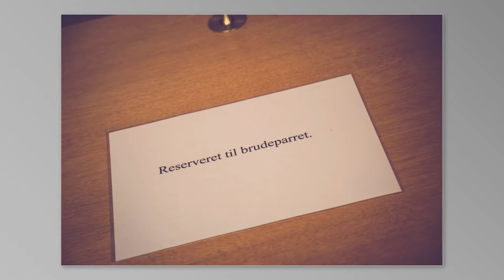Borgerlig vielse - Det gamle rådhus i Vejle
- Borgerlig vielse - Det gamle rådhus i Vejle. Se bryllupsbilleder taget ved voresstoredag.dk, Danmarks kreative bryllupsfotografer på det gamle og hyggelige Rådhus i Vejle.

Der er masser af hyggelige steder i Vejle, blandt andet:

Bistecca
Bredal Kro
Byens Café Jelling
Café D'sign & Coffee
Café Sejd
CafeDeli
Caféen – Den Gamle Arrest
Cafeén i VÆKSTHUSET
Caféen på Haughus Gods
Conrad Café
Give Camping Cafeteria
Hopballe Mølle
Jackpot Restaurant, Casino Munkebjerg
Jelling Kro
Marcello’s Ristorante Bryggen
Panorama Restaurant
Restaurant Børkop Vandmølle
Restaurant Galionen
Restaurant Hotel Bredehus
Restaurant Noden
Restaurant Remouladen Vejle
Restaurant Skjulestedet på Randbøldal Camping
Restaurant Taverna Hellas
Restaurant Toscana
Restaurant Vedelsborg
Restauranten på Sinatur Hotel Haraldskær
Spisegalleriet
TreeTop Restaurant

Vejle Rådhus er et nygotisk bygningsværk opført i årene 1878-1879 af arkitekt Carl Lendorf. Det blev indviet den 26. november 1879 og er byens fjerde rådhus. I årerne 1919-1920 blev det restaureret af den kendte arkitekt Martin Nyrop.

Rådhuset ligger, hvor det tidligere middelalderkloster, Domikanerklosteret, oprindeligt har huset de såkaldte sortebrødremunke. Rådhusklokken i nutidens rådhus er den samme som den, der ringede til messe i det gamle kloster. I en indskrift på den gamle klokke står på latin: Jeg kalder de Levende, Jeg vækker de Døde.

Dominikanerklostret blev nedlagt i 1529, hvor man solgte besiddelserne til rigshofmester Mogens Gøye. I 1531 blev bygningerne overdraget til Vejle by, og kun østfløjen fik lov til at blive stående. Frem til 1780 fungerede fløjen som Vejles rådhus.

I dag huser Vejle Rådhus byens kriminal- og civilret i stueetagen og de tidligere mødesale for by- og amtsrådet på første etage, som nu bliver benyttet til repræsentative formål. På væggene i byrådssalen hænger bl.a. portrætmalerier af stiftamtmand Vilhelm Bardenfleth (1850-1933) og amtmand Knud Valløe (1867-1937). I tilknytning til Rådhuset ligger Den Gamle Arrest, der i dag er ombygget til cafe og spillested.

Vejles første rådhus blev bygget omkring 1460 og nedbrændte 70 år senere i 1530. Det andet rådhus blev opført i 1780 og nedtaget igen i 1878 til fordel for det nye, moderne rådhus. Byens andet rådhus var et nyklassicistisk bygningsværk karakteriseret ved en stram symmetri. Det lå på Nytorv, i dag Rådhustorvet, som igen lagde grund til det nuværende rådhus på bybanken i det centrale Vejle [6].

Rådhustorvet, pladsen foran Rådhuset, har i Vejles historie været det naturlige samlingspunkt for folkelige begivenheder som fx befrielsen af Vejle den 8. maj 1945 og fejring af Vejle Boldklubs mesterskaber i fodbold m.m.